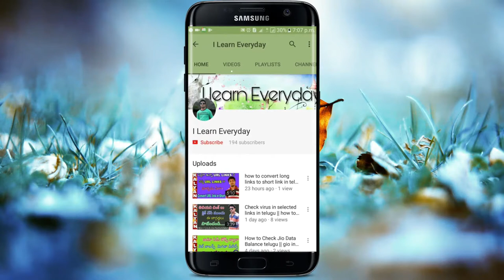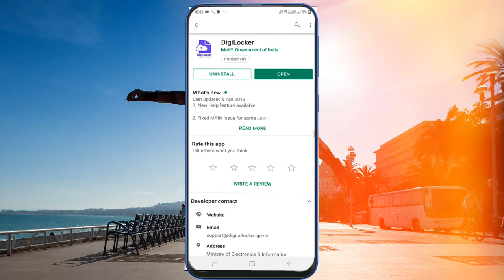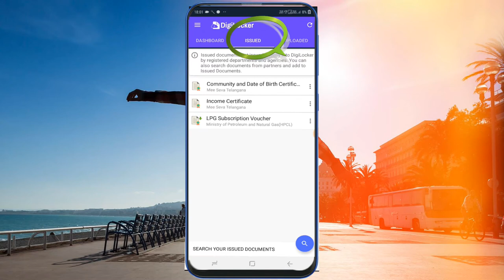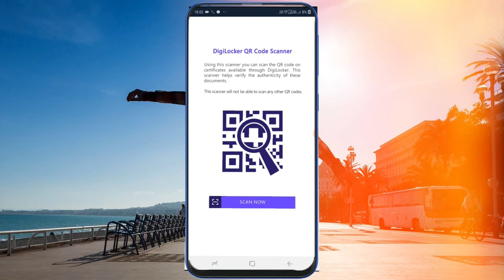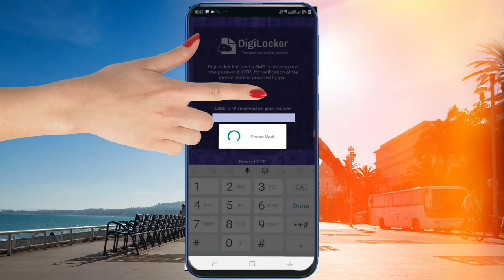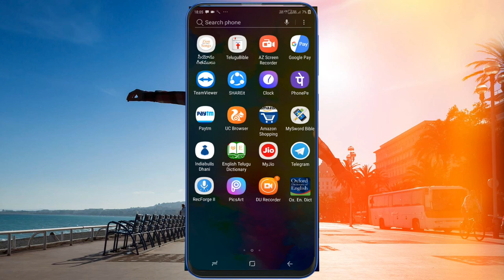How to Use DigiLocker | What is Digital Locker in Telugu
Callme4 : Kalyannani@cm4

Best Budet Gear setup for Yotube :
32 Inch acer Monitor
Canon 80d Camera
50 mm prime lense
wide 10-18 mm lens
1st Main mic zoom H1n
Mic Stand
2nd Boya M1 mic
18-inch ring Light
2. (grey)
3. (white)